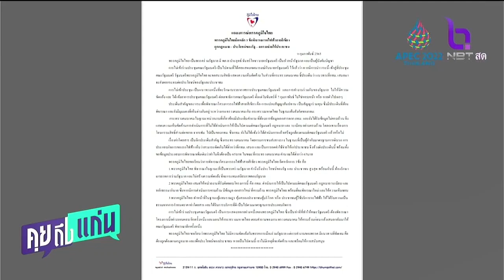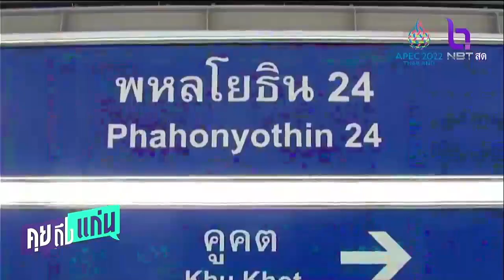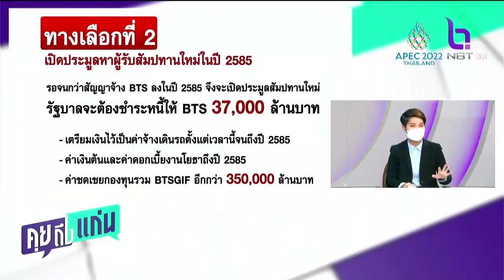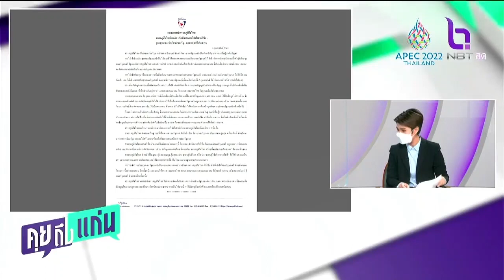‘ศักดิ์สยาม’ ยืนกราน ‘7 รมต. ภูมิใจไทย’ ค้านต่อสัญญาสัมปทานรถไฟฟ้า ‘สายสีเขียว’